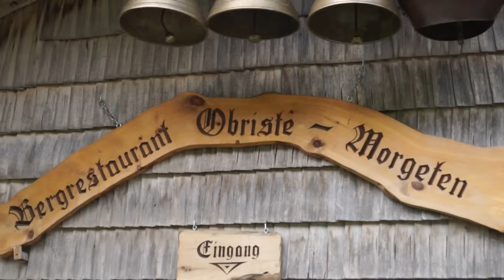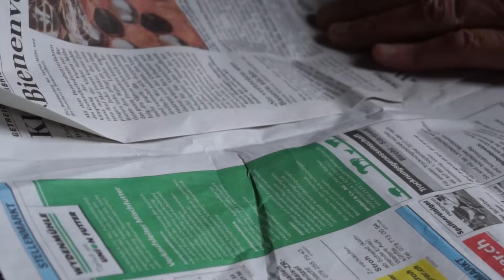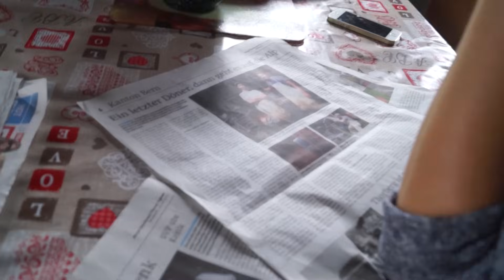Für den Alpkäse vom Kreißsaal auf die Alm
Hoch oben in den Schweizer Bergen entsteht ein ganz besonderer Käse, der Alpkäse. Um herauszufinden, wie der gemacht wird, nimmt sich Evelyn Thomet eine Auszeit. Die Hebamme tauscht einen Sommer lang den Kreißsaal mit dem Stall. Statt Babys ans Licht der Welt zu bringen, lernt sie wie man Kühe und Ziegen melkt. Die Aussteigerin hilft der Alpkäserin bei der aufwändigen Käseproduktion. Was erlebt sie als Sennerin? Wir haben sie einen Tag lang begleitet. Ein Film von Martina Kast.

💚 Unser Medium ist das Video. Wir sind rein digital unterwegs. Unsere Sendungen gibt es auf unserem YouTube-Kanal und unsere aktive Community interagiert mit uns in den Sozialen Medien bei Instagram und Facebook. Wir streben danach, ein Gefühl von Gemeinschaft und Verbundenheit zu fördern, indem wir die Möglichkeit bieten, eigene Erfahrungen zu teilen und mit anderen in Kontakt zu treten, die möglicherweise ähnliches erlebt haben.